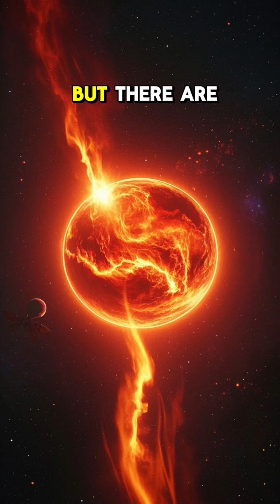Why Do Some Exoplanets Break All the Rules 🪐🤔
Molten lava worlds? Gas giants orbiting dead stars?
The universe is full of exoplanets that shouldn’t exist.
Some are too hot, too fast, or too close to their stars. Are we missing something huge in planet formation?

🪐 Topic: Extreme Exoplanets
🔥 Examples: 55 Cancri e, WASP-12b, PSR B1620-26 b
🧠 Problem: Doesn’t match current models
🌌 Possibility: New physics or formation rules
🎶 Audio: O.G.83
🎨 Visual Credit: NASA/ESA